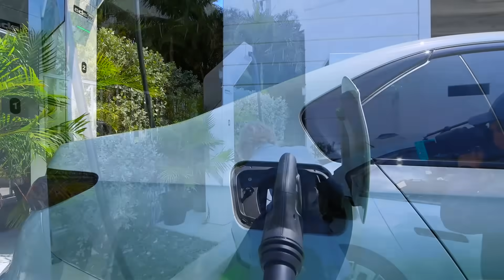ChargeBox @ Marina Palms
Discover our innovative solution for EV charging at Marina Palms, powered by ADS-TEC Energy. The increasing number of EVs in such a large complex posed challenges to the charging setup. The initial plan of installing Level 2 wallboxes for each parking spot proved impractical due to the electrical grid limitation when outfitting the site not just for a few parking spots but to serve the entire expected EV fleet. ADS-TEC Energy revolutionized the approach with the introduction of the ChargeBox.